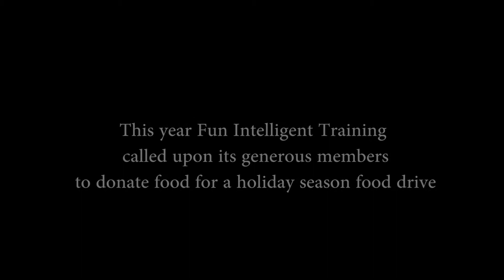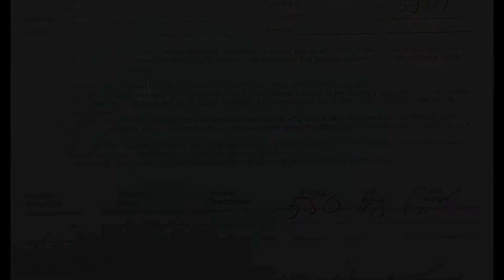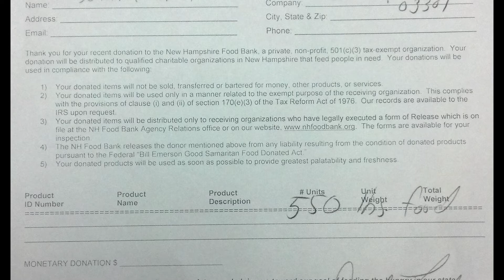FIT Food Donation Winter 2012/13